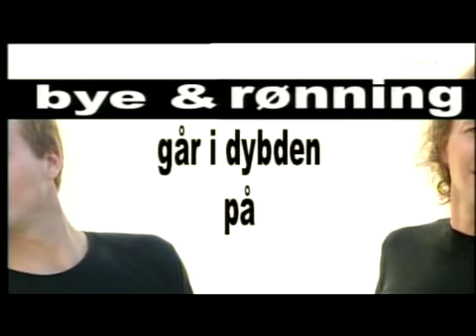Bye & Rønning - Paus og Fjeld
"For å si det enkelt, over elva går ei bro"